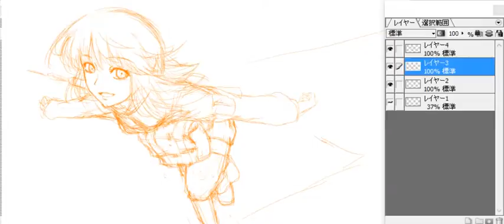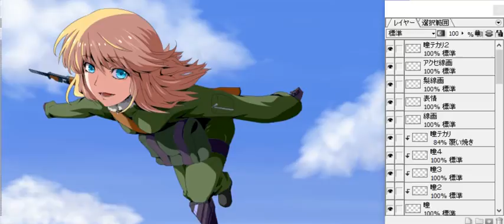How to draw an anime character 228【アニメ絵の描き方】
I took an hour 30 minutes to finish drawing it.
This picture uses only two layers.
(Layer0 : A rough sketch / Layer1: line and color)

下書きから完成までおよそ１時間30分です。
レイヤーは2枚で描いております。